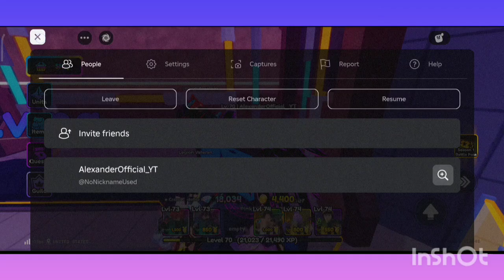🌔 EVOLVE SECRET LUNAR EMPRESS 🌔 ANIME DEFENDERS